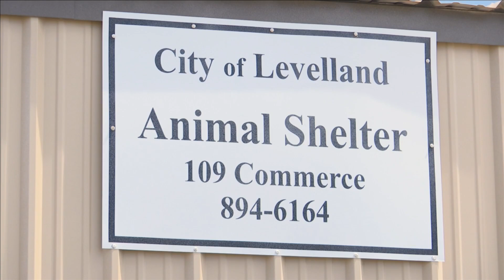City of Levelland not responding to animal control calls after crash leaves one dead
KAMC's Claudia Puente has more